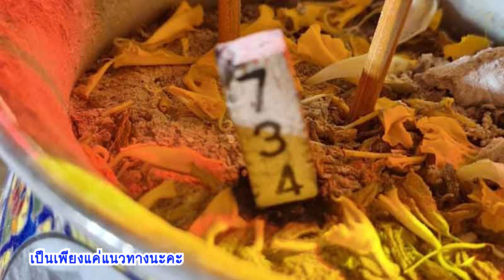เลขธูปบอยแอน ลุ้นไทย 🇹🇭 1/8/67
โปรดใช้วิจารณญาณในการรับชมนะครับ